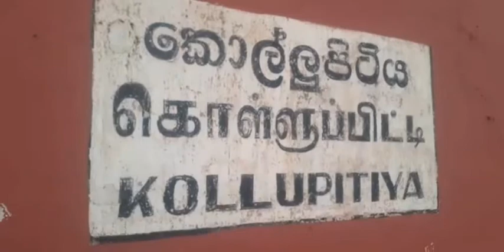A sea side love station | Srilanka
Kollupitty station is located in colombo srilanka, which is a very popular tourist place. this station is call love station because many love stories starting here .in this video we cover most of the beauty part of this love station.